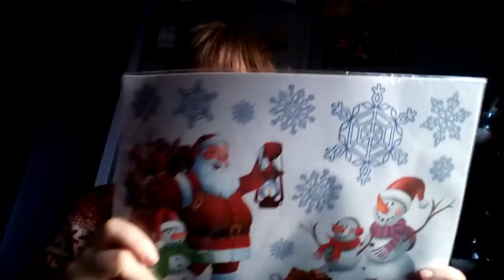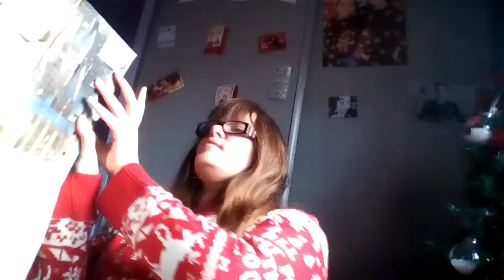j 7 du calendrier de l ' avent